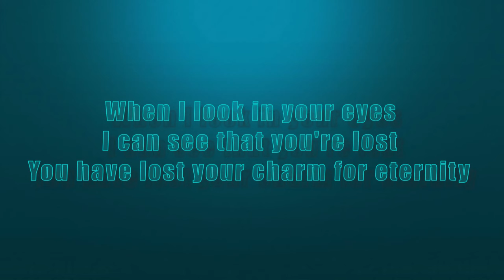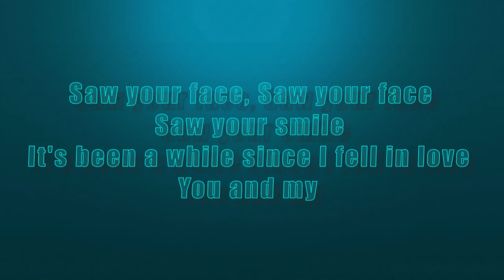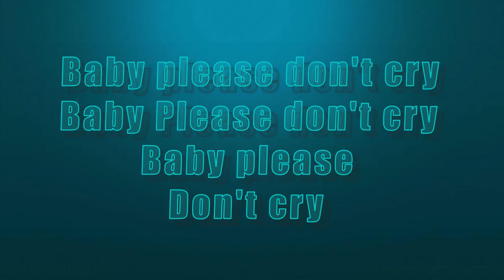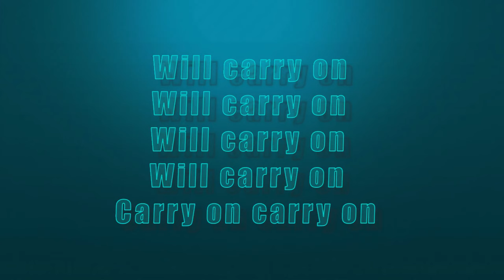MELISA feat TOMMO - Will carry on (Lyrics)